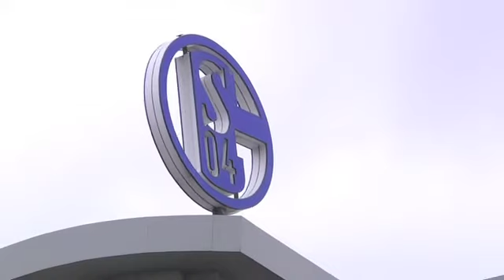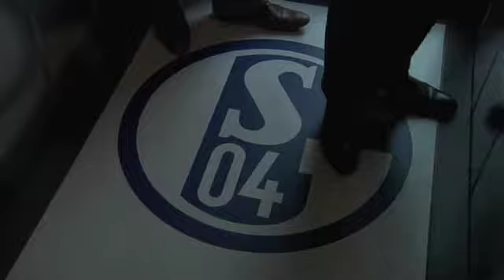Hauptsache Fußball: Rough Cut - Jörg Neblung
Ein früherer Rohschnitt aus dem Film "Hauptsache Fussball" (seit dem 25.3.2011 auf DVD erhältlich).

Diese frühe Fassung aus dem Schnitt beinhaltet Aufnahmen, die im engültigen Film in den Kapiteln "Der Spielererater" und "Auf Schalke" enthalten sind - und mehr! Diese Sequenz zeigt zwei zentrale Charaktere im Film, Spielerberater Jörg Neblung und einen seiner  Schützlinge, Torhüter Robin Himmelmann, auf dem Weg nach Gelsenkirchen, zu einem ersten Sondierungsgespräch mit Schalkes Chefscout Oliver Ruhnert. Robins Wechsel von Rot-Weiss Essen zu Schalke 04 II kam einige Wochen später (in der Sommerpause vor der Saison 2010/11) dann auch tatsächlich zustande...doch dazu mehr im Film selbst.

Interessenten finden uns natürlich auch bei Facebook.